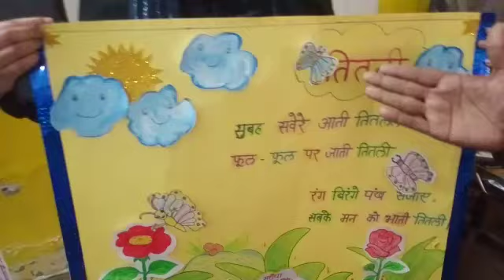तितली tlm rhymes primaryschool shilta